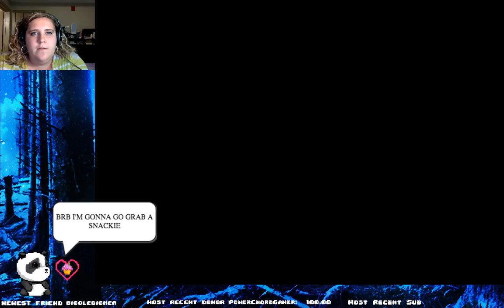Echo Streams Paper Mario The Thousand Year Door!! Part 8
got an app or game you want to see reviewed?